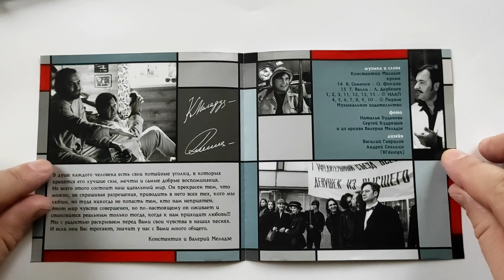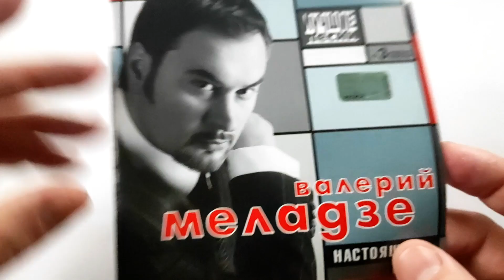Валерий Меладзе - Настоящее... / распаковка cd /